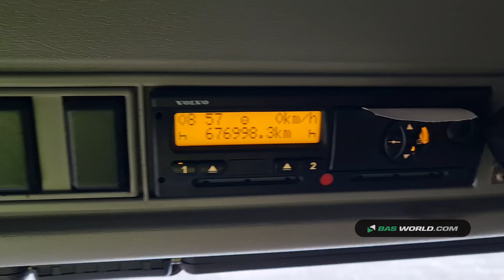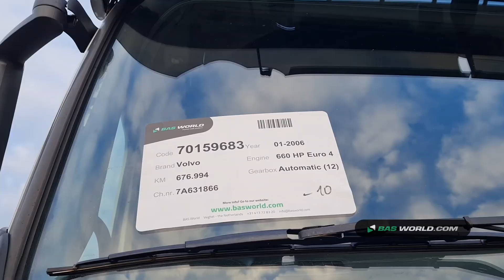70159683 Volvo FH16